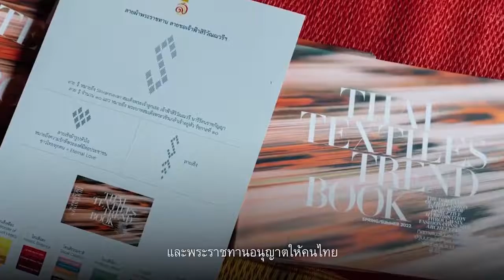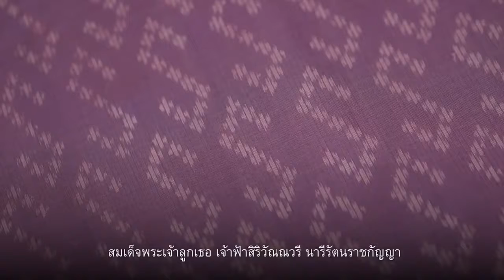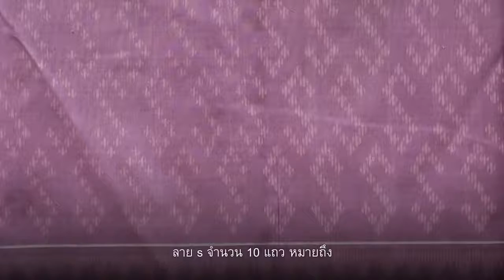จังหวัดพิษณุโลก ผ้าลายขอพระราชทานฯ น้ำพระทัยชุบชีวิตประชาชน